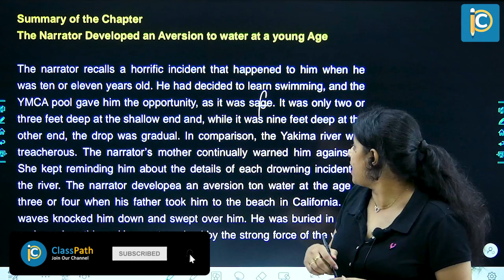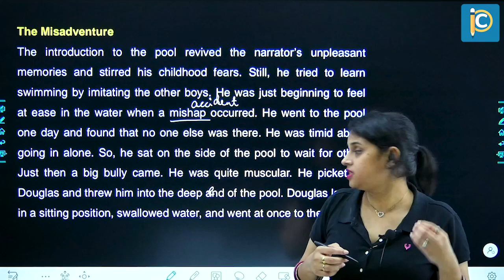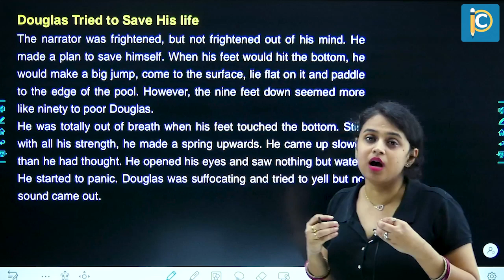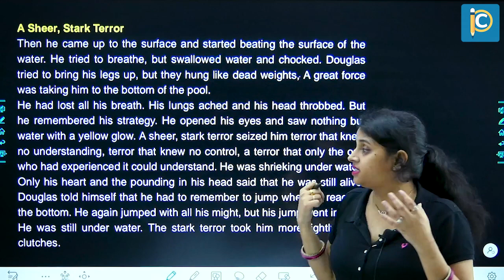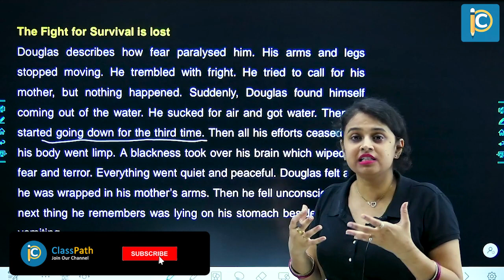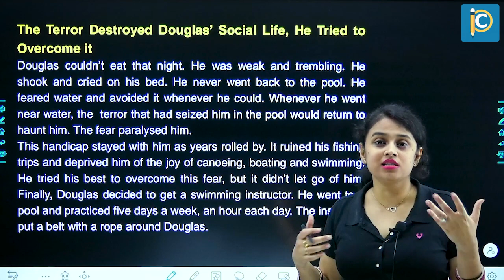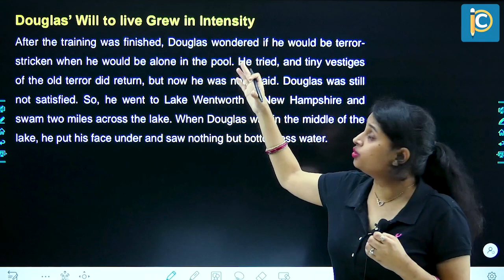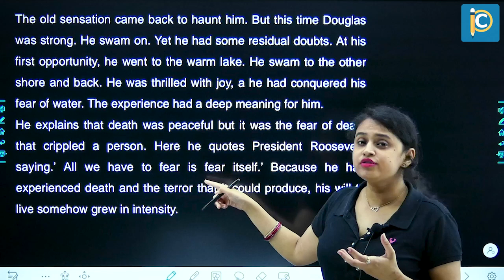Summary of Deep Water | Flamingo Book | English Class 12| CBSE | Richa Ma'am